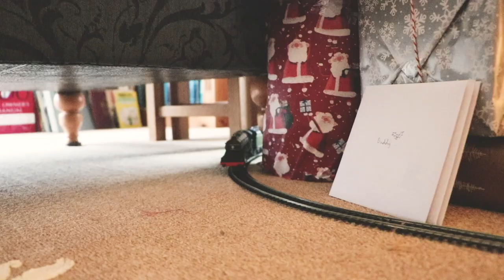WHILE WE WERE AWAY...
VLOG 0186